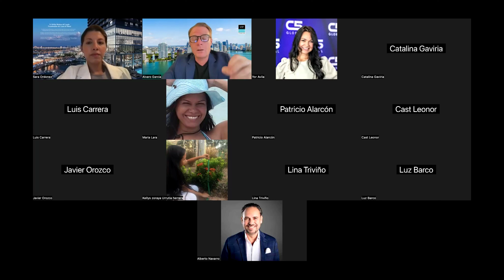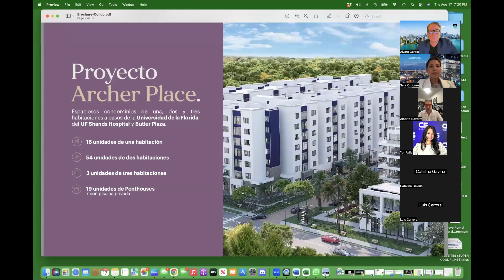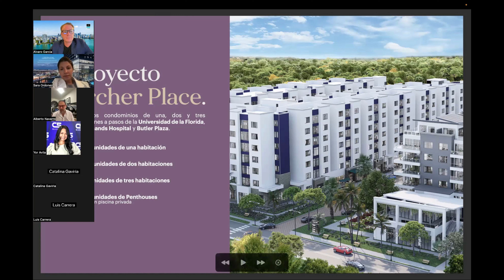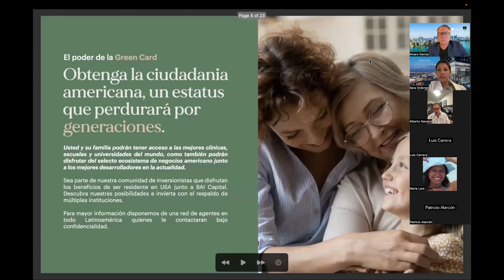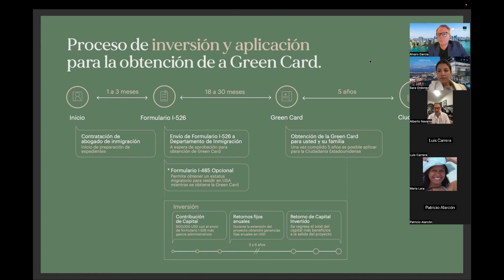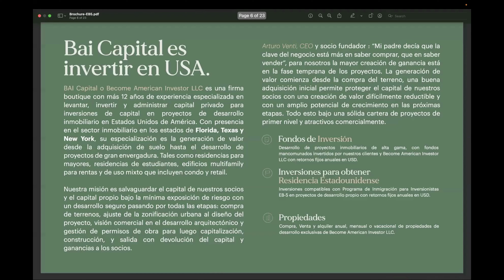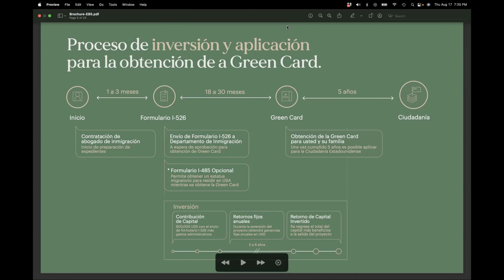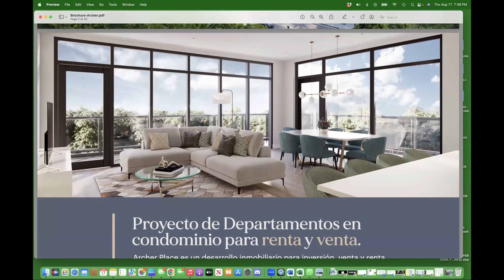Oportunidad única de VISA EB-5 en Florida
🚨 Quieres saber de el programa de Visa EB-5?

✅ Hablaremos de como es la aplicación
✅ Cual es el proceso legal
✅  Costos y tiempos del proceso
✅ Conoce como obtener la visa EB-5 invirtiendo en una propiedad

Estamos siempre en las mejores opciones de inversión, oportunidades de dolarizar tu patrimonio e instrumentos de Visa para nuestros clientes provenientes de Latinoamerica. Apoyando a nuestra comunidad a poder tomar decisiones inteligentes cada día.